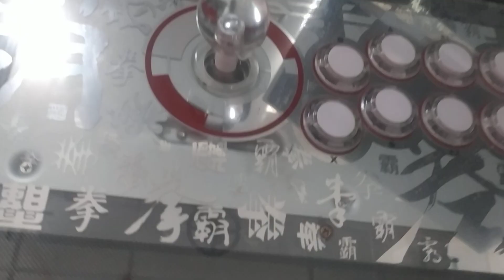QANBA LED COMO LIGAR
Fala player! Blz? Lembre-se de deixar sua avaliação (LIKE ou DESLIKE) - Apenas Avalie nosso video.